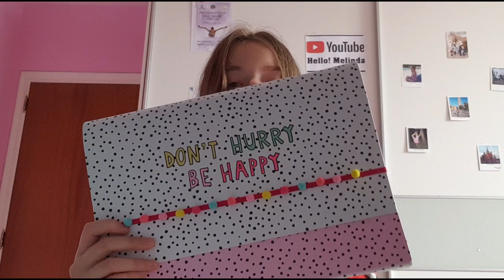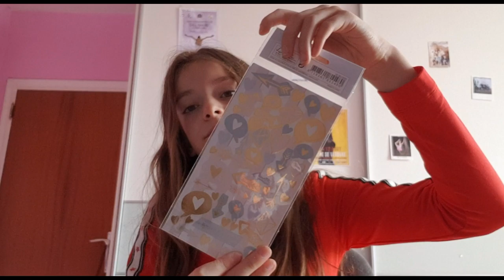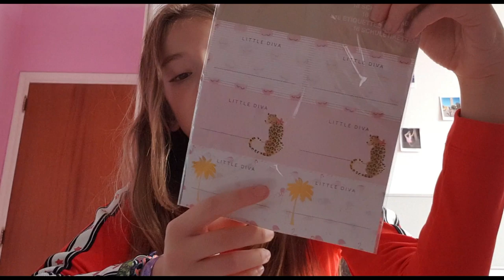MES FOURNITURES SCOLAIRES 2019 -- BACK TO SCHOOL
Titre: MES FOURNITURES SCOLAIRES 2019 -- BACK TO SCHOOL
Sur cette chaine tu trouveras: